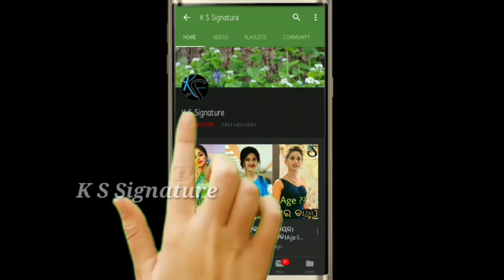ବଡ଼ ଖବର ।। Odia Singer Tapu Mishra Hospital In ICU bed ।।